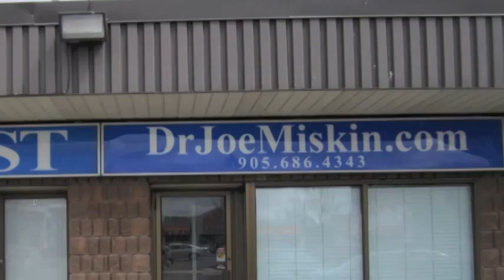Office Tour - Miskin Ajax Dental